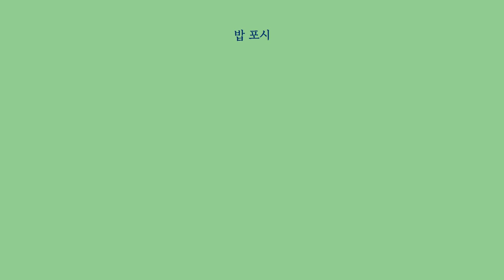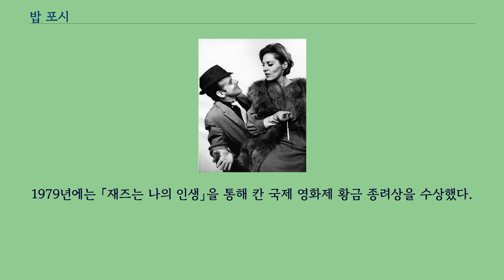밥 포시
로버트 루이스 "밥" 포시（영어: Robert Louis “Bob” Fosse, 1927년 6월 23일 ~ 1987년 9월 23일）는 미국의 배우, 댄서, 음악 안무가, 감독이다.
밥 포시는 안무로 토니상에서 여덟 번의 수상을 하는 전례없는 기록을 세웠다.
뿐만 아니라 감독상도 한 번 받았다.
또 아카데미 상에서도 네 번 후보로 올랐는데, 영화 「카바레」의 감독을 맡으면서 아카데미 수상을 했다.
밥 포시는 노르웨이계 아버지와 아일랜드계 어머니 사이에서 시카고에서 태어났다.
1950년대 메트로 골드윈 메이어의 댄서겸 안무가로 활발히 활동했다.
밥 포시는 13살때 아는 사람과 함께 더 리프 브라더스라는 그룹을 만들어 15살때부터 춤을추기 시작했다고한다.
이후 브로드웨이에서 뮤지컬 안무가, 연출로 활동했고 댄서로 영화에 출연하기는 했지만 1968년 「달콤한 자선」을 통해 영화 감독으로 데뷔했다.
1973년에는 영화 「카바레」로 아카데미 상에서 수상을 했다.
뿐만 아니라 「피핀」으로 토니상을, Liza with a Z로 에미 상을 수상하는 등 각종 시상식을 휩쓸었다.
1979년에는 「재즈는 나의 인생」을 통해 칸 국제 영화제 황금 종려상을 수상했다.